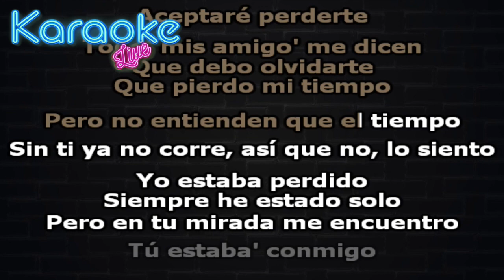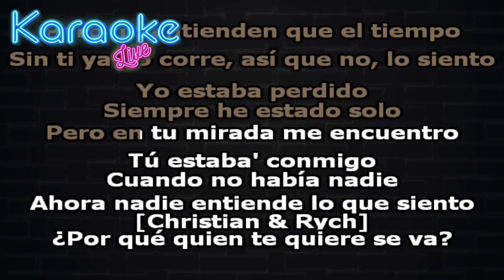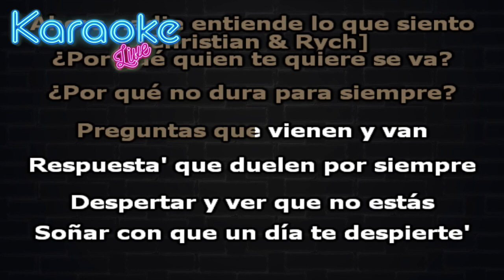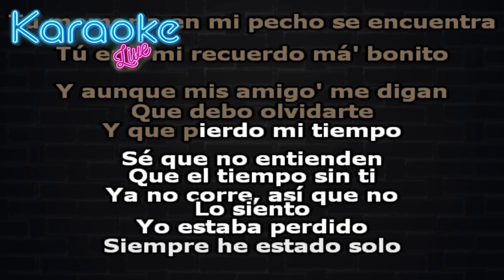3AM - Vidas Pasadas | Love City (KARAOKE - INSTRUMENTAL)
Letra:

[Intro: Rych]
Yeah, ey

[Verso 1: Rych]
Anoche soñé contigo, soñé que otra ve' pude verte
Hace tanto no te miro, corriste hacia mí, yo te abracé fuerte
Nunca me importó en donde estés, sin darte cuenta cambiaste mi suerte
'Toy acostumbrado a perder, pero juro que nunca aceptaré perderte

[Refrán: Rych]
Todo' mis amigo' me dicen que debo olvidarte, que pierdo mi tiempo
Pero no entienden que el tiempo sin ti ya no corre, así que no, lo siento
Yo estaba perdido, siempre he estado solo, pero en tu mirada me encuentro
Tú estaba' conmigo cuando no había nadie, ahora nadie entiende lo que siento

[Coro: Christian & Rych]
¿Por qué quien te quiere se va? ¿Por qué no dura para siempre?
Preguntas que vienen y van, respuesta' que duelen por siempre
Despertar y ver que no estás, soñar con que un día te despierte'
Te quiero y no puedo parar en esta vida o la siguiente
Pregunta' que vienen y van, respuesta' que duelen por siempre
Te quiero y no quiero parar en esta vida o la siguiente

[Verso 2: Christian & Rych]
Quédate, quédate, que todavía te necesito
Ya no sé cómo hacer, yo pensé que el amor era un mito
Y aunque tardé en darme cuenta que en la vida nada está escrito
Tu memoria en mi pecho se encuentra, tú ere' mi recuerdo má' bonito

[Refrán: Christian & Rych]
Y aunque mis amigo' me digan que debo olvidarte y que pierdo mi tiempo
Sé que no entienden que el tiempo sin ti ya no corre, así que no, lo siento